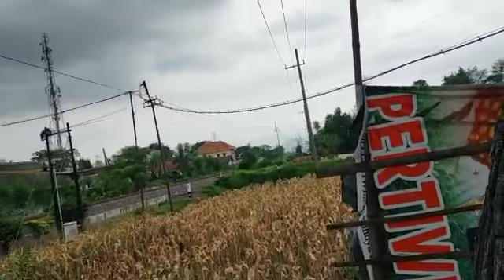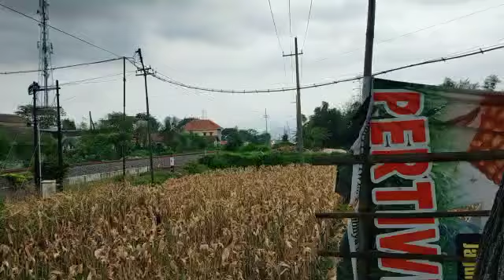perlintasan kereta api KA wijaya kusuma 15.25wib probolinggo,jorongan jpl 13